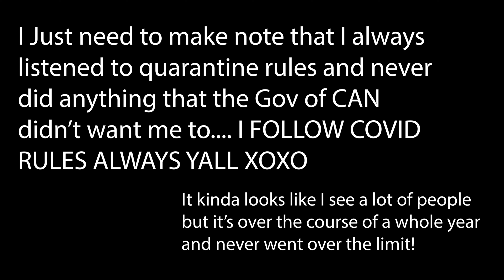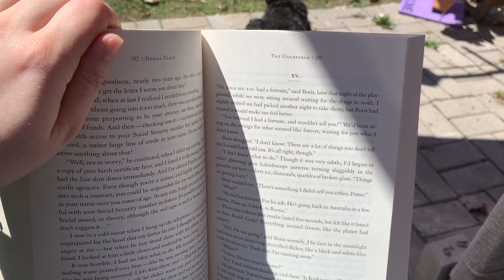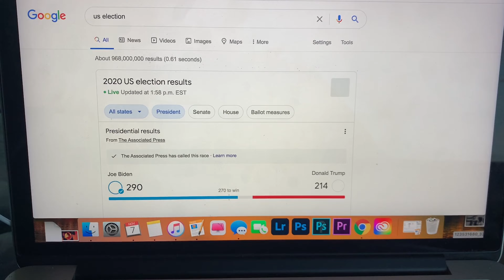One take audio commentary of my year.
Hope you enjoy this little video of my 2020. Throughout the year I was filming one second videos (or longer) every day (or more lol). I hope you enjoy this one take, audio commentary on my year and all my little memories. I'm grateful for 2020 because it took me out of a lot of situations that I was unhappy in. It forced me to choose what makes me happy (Even though I"m still working on it). And hopefully, 2020 will only go up from here.

Thanks for the music and Sound effects...

All filmed on a  Sony A7R II (intro) and an Iphone XR